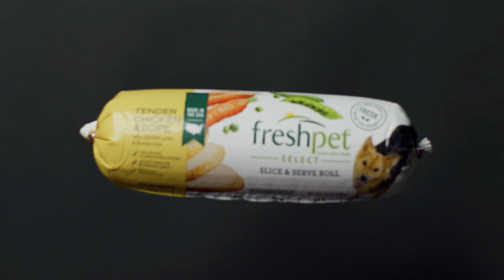What All Natural, Fresh Ingredients Look Like - Freshpet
What your pet's food should look like.

Freshpet is real pet food, fresh from the fridge.